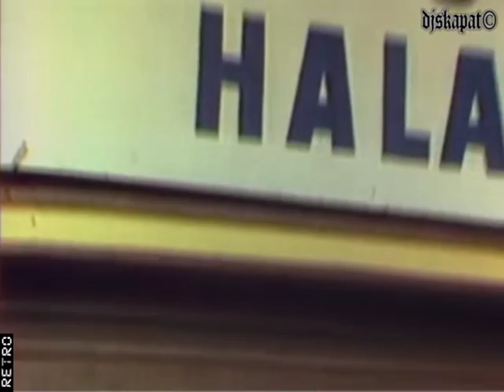SPORT - HOKEJ - MS 1985 PRAHA CESKOSLOVENSKO+ZLATA HOKEJKA 1984/85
Nastříhal jsem to takto -
dokument v hale a při prodeji lístků u sportovní haly v Holešovicích - první zápas SSSR - USA -
venkovní trénink hokejistů ČSSR a rozhovor s trenérem Luďkem Bukačem před finálovým zápasem ČSSR - CANADA.
předání ocenění ZLATÁ HOKEJKA 1984/85 - Miloš Hořava - Igor Liba - hokejista sezóny 1984/85 se stal Jiří Králík.
snad tedy toto video udělá radost všem milovníkům HOKEJE a i tobě...Míšo...